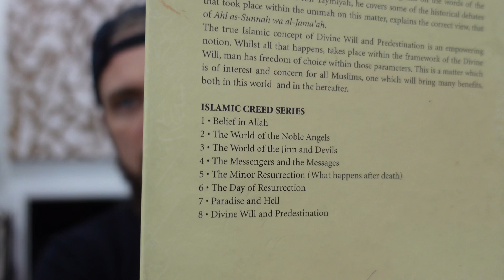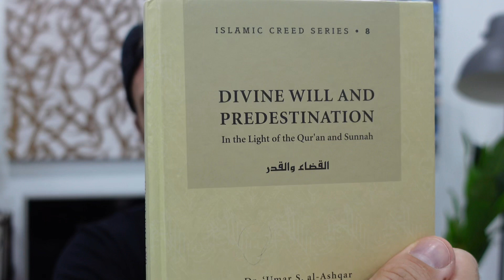Why is Qadar/ Devine will and Predestination confusing for lay Muslims? Very simple answer to this!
Aqeeda series link to buy books by Shaikh Omar al Ashqar